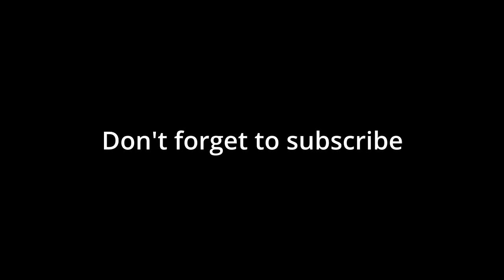Horizon Call of the Mountain ep 5 (PS5/PSVR2)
Want to watch me go live throughout the week...